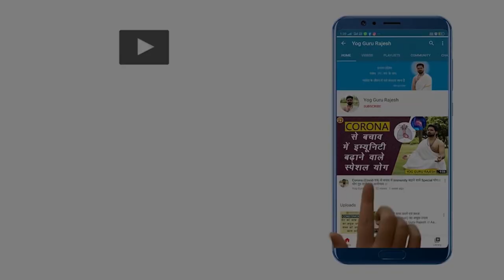गुरु पूर्णिमा पर योगगुरु राजेश जी को शिष्यों द्वारा आभार। Yog Guru Rajesh। Aarogyam। Guru Purnima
गुरु पूर्णिमा के अवसर पर, इस वीडियो के माध्यम से योग गुरु राजेश जी के कुछ अनुयायी अपना आभार व्यक्त कर रहे है कि गुरु जी ने योग, ध्यान और अध्यात्म की इस यात्रा में उनका मार्गदर्शन किया।

On the occasion of Guru Purnima, here we have a couple of followers of Yog Guru Rajesh ji who wanted to express their gratitude for guiding them on this journey of Yoga, Meditation & Spirituality.